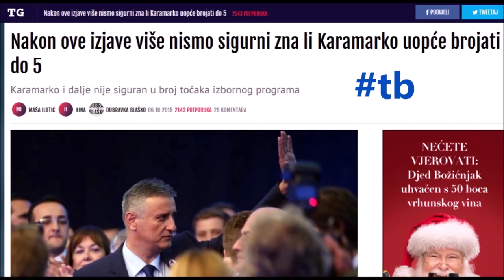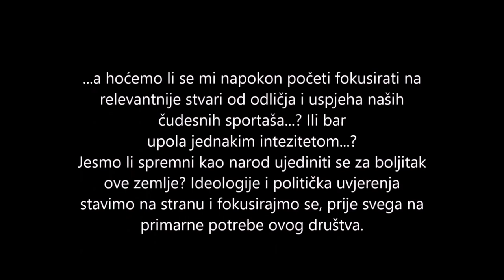Trump, Bandić, Mišo Kovač, Mamić, Modrić, Ćiro, Karamarko, itd. o Modriću (imitacije)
Na kraju videa je zanimljiva poruka za sve nas pa ako vam se sviđa video bio bih zahvalan kada biste ga podijelili! :)

Muzika na kraju videa: Marin Mavrinac